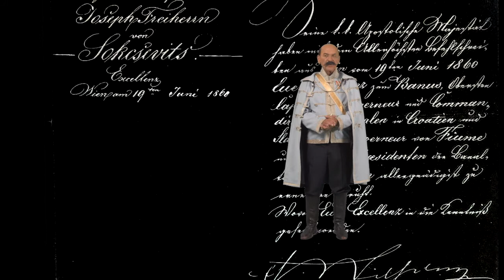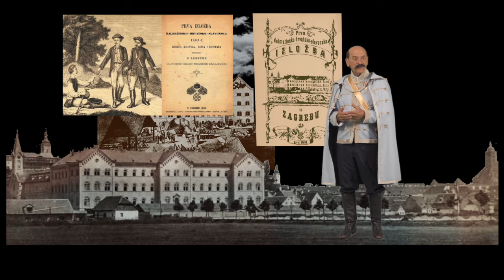Hologram bana Josipa Šokčevića u Vinkovcima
Ovaj hologram izrađen je u sklopu projekta ViCTour-Virtualni i kulturni turizam. Hologram bana Josipa Šokčevića možete pronaći u prostorijama gradskog Muzeja Vinkovci (Trg bana Josipa Šokčevića 16, 32100, Vinkovci)

Projekt je sufinanciran sredstvima EFRR i IPA II fondova Europske unije.

''Ovaj je video snimljen uz pomoć Europske unije. Sadržaj ovog videa isključivo je odgovornost Turističke zajednice Vukovarsko-srijemske županije i ni na koji se način ne može smatrati da odražava stavove Europske unije.''

Naziv projekta:  ViCTour-Virtualni i kulturni turizam

Nositelj projekta: Vukovarsko-srijemska županija

Projektni partneri: Turistička zajednica VSŽ, Turistička organizacija Vojvodine, Univerzitet u Novom Sadu,- Ekonomski fakultet u Subotici, Fond ''Evropski poslovi'' AP Vojvodine

Trajanje projekta: 15. lipnja 2017-14. listopada 2019

Ukupna vrijednost projekta: 924.327,00€

Cilj projekta:
•Razvoj atraktivne, dinamične i konkurentne turističke promocije kako bi se povećala atraktivnost prekograničnih regija korištenjem IT alata (hologrami, proširena stvarnost, interaktivni totemi, multimedijski audio vodič i elektronička radna bilježnica)
•Ojačati i integrirati prekograničnu turističku ponudu i osigurati bolje upravljanje kulturnom i prirodnom baštinom

Više informacija o provedenim i planiranim aktivnostima u sklopu projekta ViCTour ( hologrami, proširena stvarnost, totemi i sl.) možete pronaći na slijedećim poveznicama: